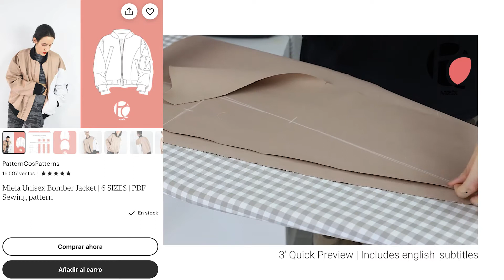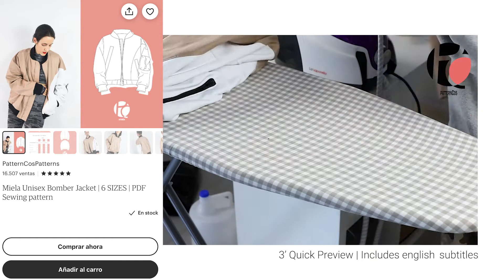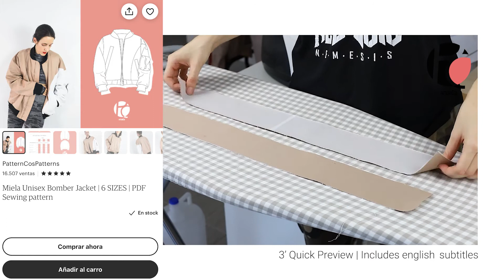Miela Unisex Bomber Jacket | Digital PDF Sewing Pattern | Teaser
MIELA BOMBER | PDF Sewing Pattern

Unisex bomber with a loose silhouette. The bomber jacket has a knitted hem, cuffs and collar. It can be made in its simple version or with an asymmetry of the seam and sleeve. It has two buttonhole pocket variations and an optional second pocket type on the sleeve. The jacket closes in the center front with a  zipper and it has a fully lined interior.

📌 Includes english subtitles

📌 Have you sewn any of our patterns? Share your creations with us in our IG account!